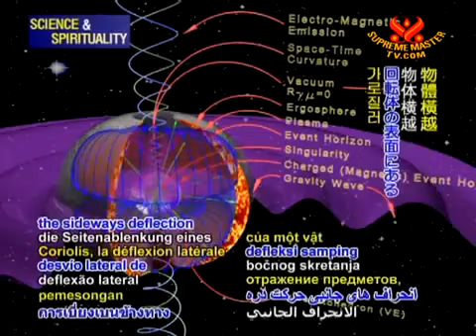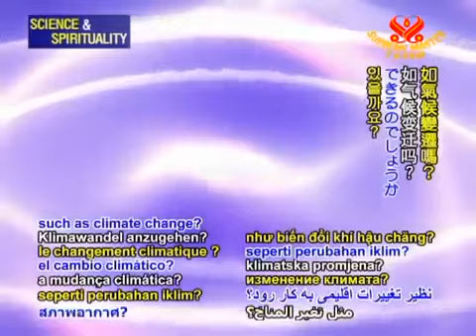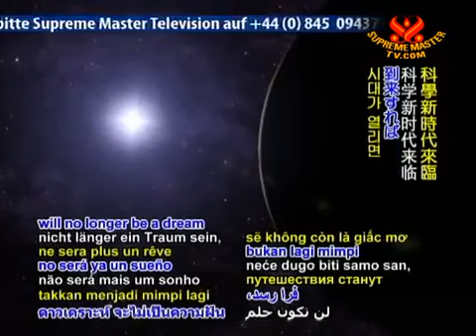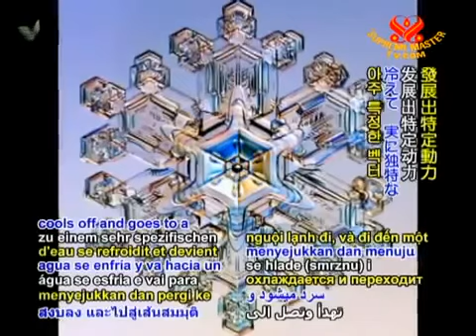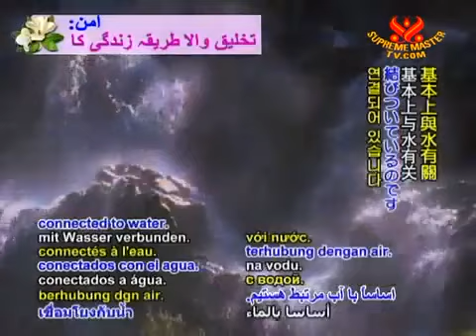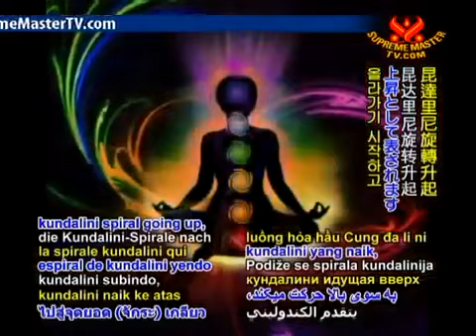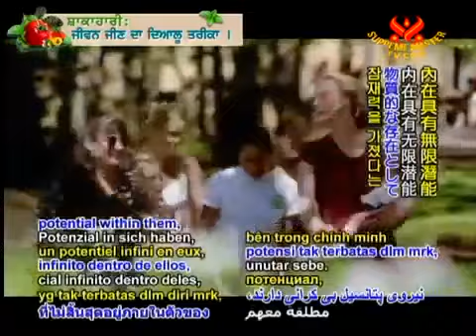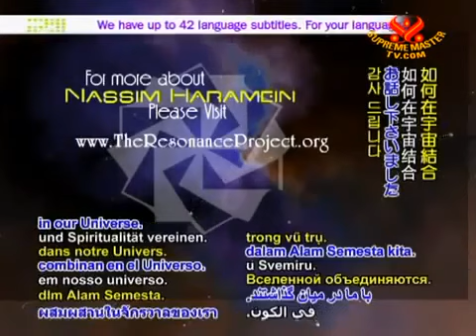Nassim Haramein Talking about Physics & Spirituality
Nassim Haramein Talks Again About Physics & Spirituality